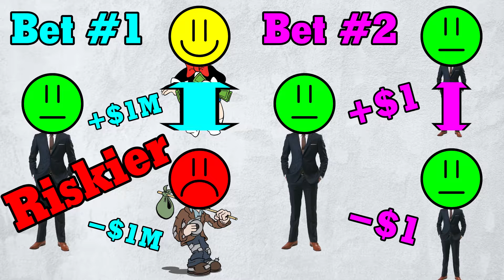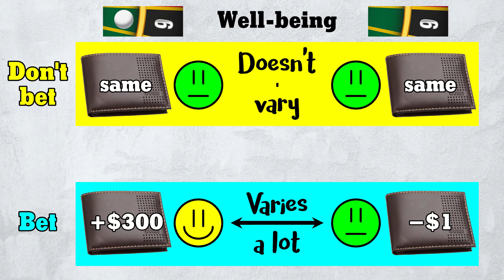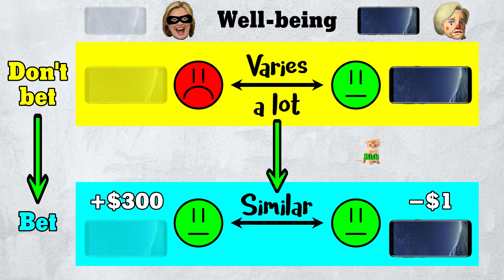The Difference between Gambling & Insurance (Insurance #2)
Risk is the variability in your future well-being. The fundamental difference between gambling and insurance is that gambling increases risk, while insurance decreases it.

This is Part 2 in a series on insurance. Part 3 coming soon.

Music: “Pacific Sun” by Nicolai Heidlas and "1950s Rock n' Roll Piano Riff" by rasputin1963.